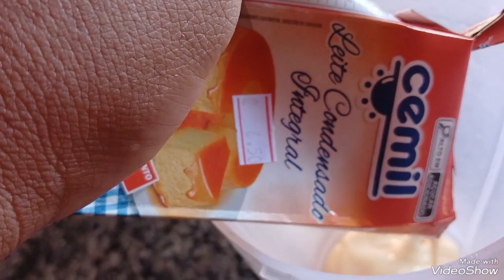pudim leite condensado